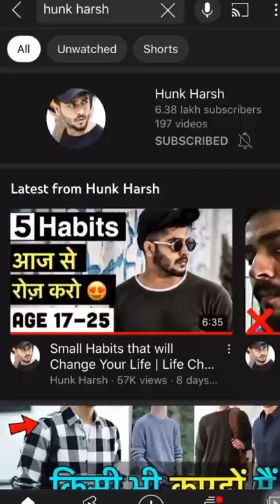3 Biggest Fashion Mistakes Indian Boys ❌ STOP NOW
Check This  @Hunk Harsh